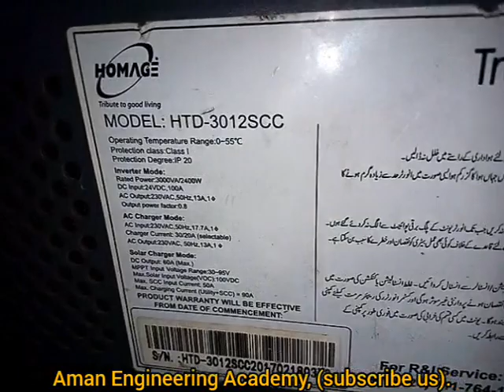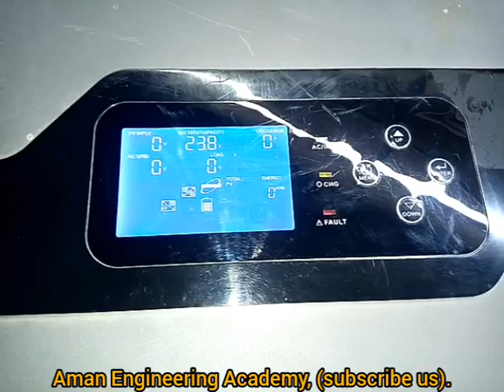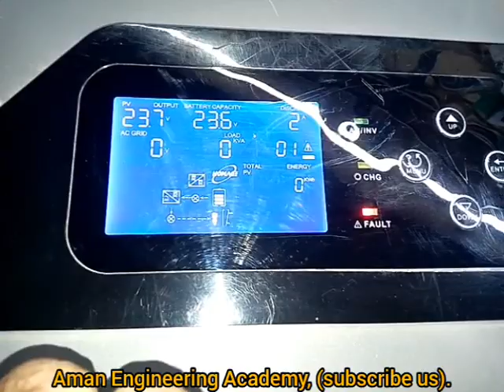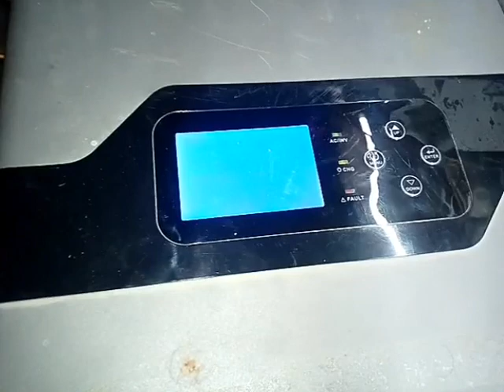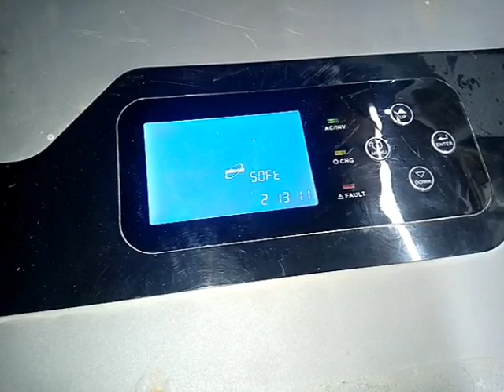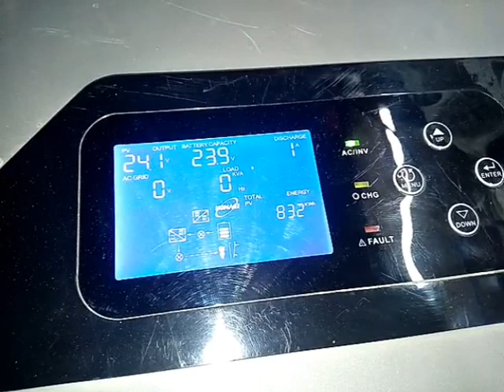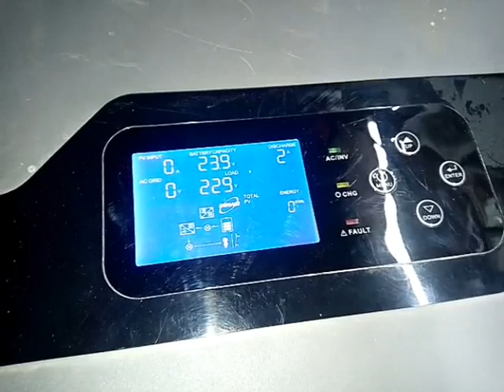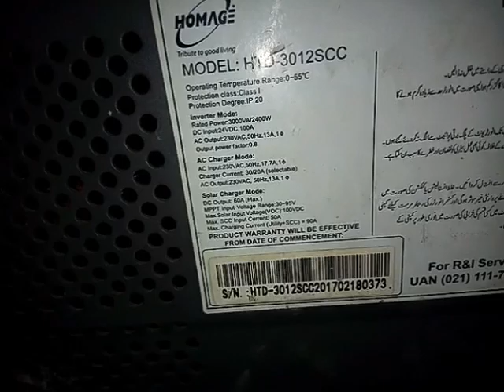Homage 3KVA Solar Inverter | Fault 01 | Repair | AEA.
In this video we have repaired the fault 01of Homage Tron duo 3kva MPPT model, by replacing cooling fan.